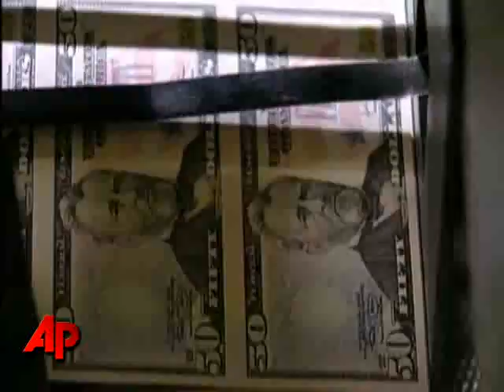Money Minute: TARP Costs, Woolworths, Toyota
The government estimates it will spend $6.5 million by the end of January in salaries and other administrative costs for the $700 billion financial rescue program.  The AP's Mark Hamrick reports. (Jan. 6)